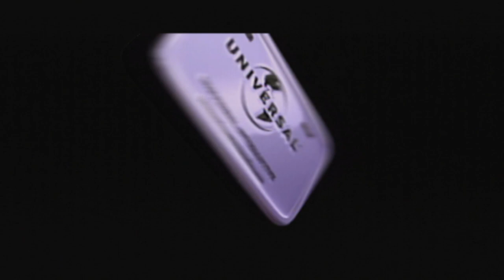Crash Nitro Kart Opening - (Gamecube Official Hardware)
At long last, I finally own a gamecube and feel the urge to show a lovely familiar opening in ALL it's glory!